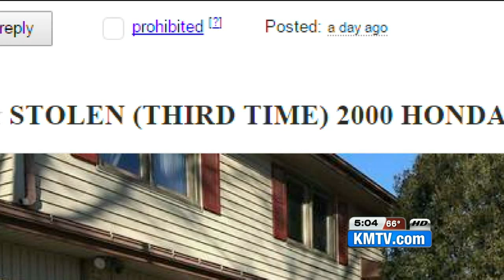Omaha man has same car stolen three times in two months